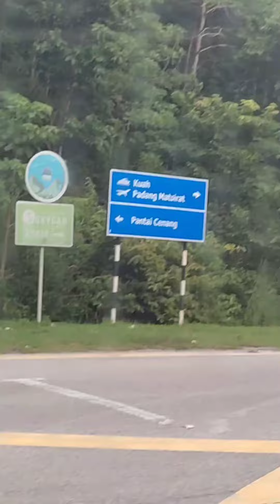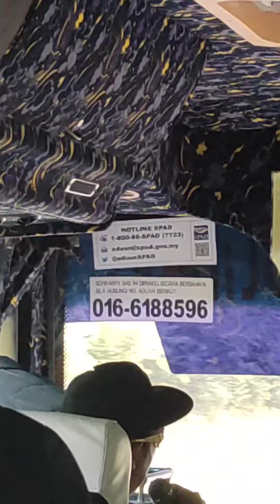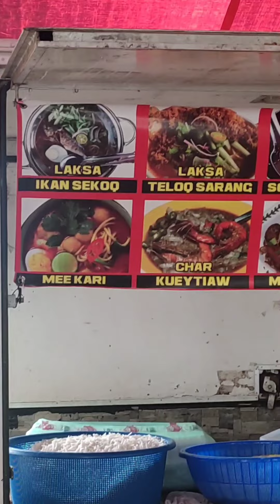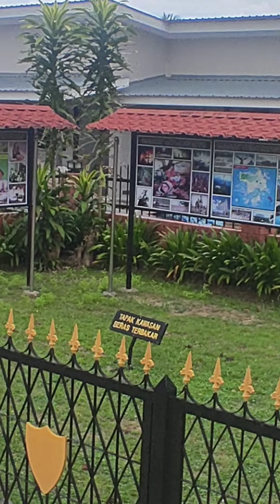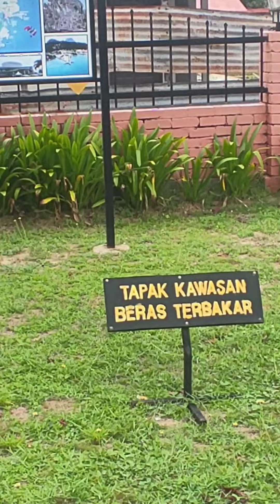5 June 2022